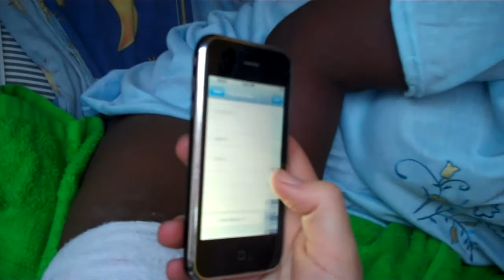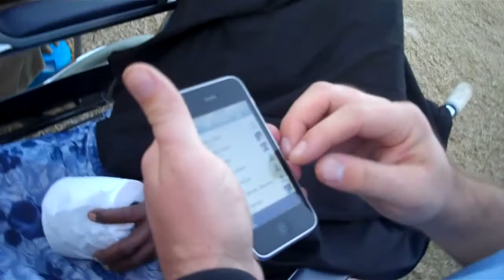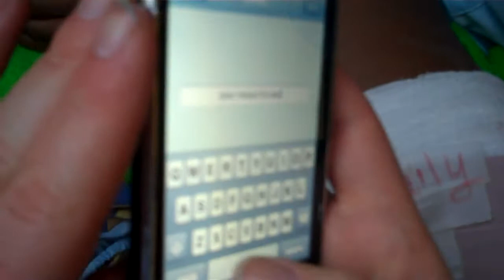Collecting Patient Info in Haiti using iPhones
Dr. Elizabeth Cote, from Harvard Humane Initiative collects patient data at Fond Parisien, Haiti using iPhone and iCharts The developers were kind enough to customize the form in less than a week to support fields and info required to comply with international disaster data collection standards.

Note: This patient agreed to be filmed during the interview for documenting purposes. Please respect patient privacy. This is an actual patient which agreed to be filmed so we could show the procedure and share its value with the world.